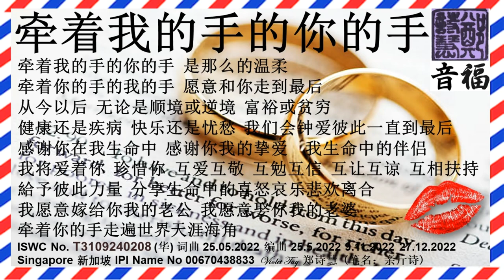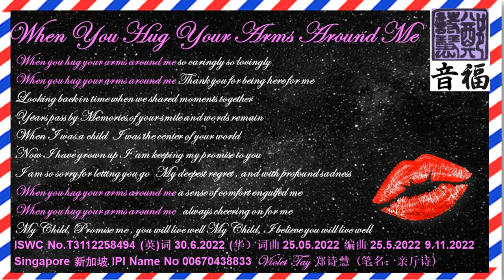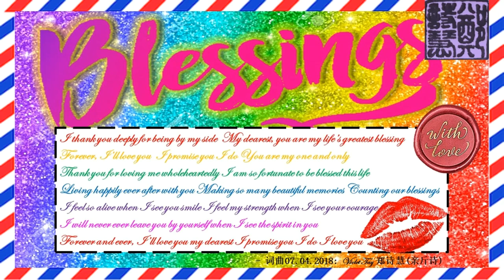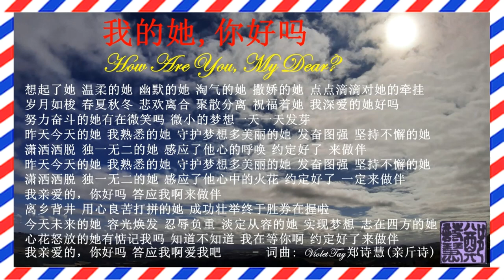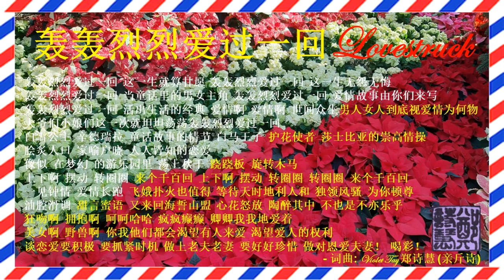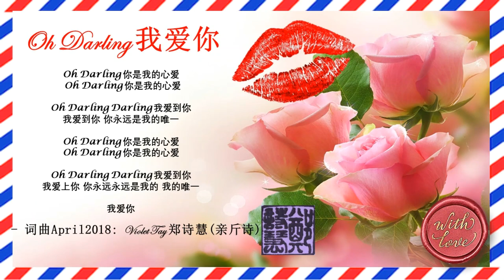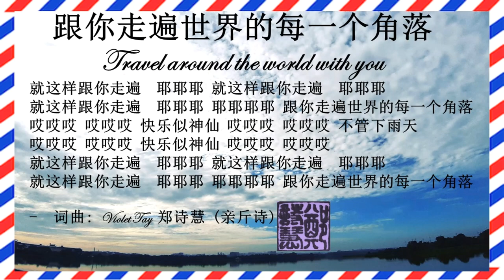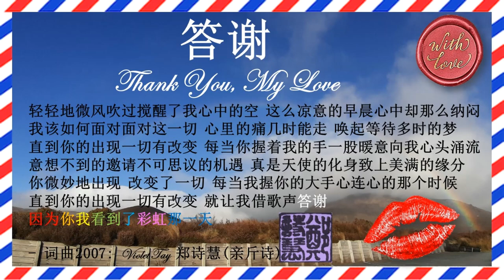03 Love, Wedding & Solemnization, Christmas Celebration rememberourstoriesinsg Music Album